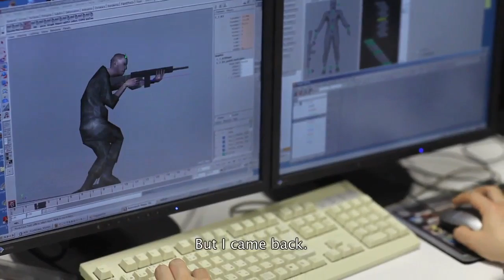Ace Combat: Assault Horizon - Destroying to Create Trailer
In this first behind-the-scenes trailer, Project Aces producer and executive director, Kazutoki Kono takes you through an in-depth look at what it took for the team to reinvent the Ace Combat franchise.